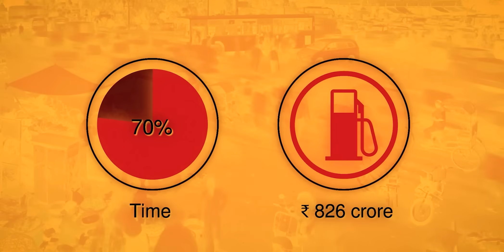How MUMBAI'S New Coastal Road will Solve TRAFFIC Problem Forever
In this video we will highlight,  Mumbai’s Coastal Road project which is set to transform the city's skyline and make it a truly international hub like US and UK. This ambitious initiative promises to introduce a state-of-the-art ring road concept that will streamline traffic and make commuting a breeze. Along with reducing travel time, the project will provide Mumbai with international amenities like parks, promenades, and cycling tracks. With the Mumbai Coastal Road, the city will join the ranks of global metropolises that have invested in modern infrastructure to improve their citizens' quality of life.